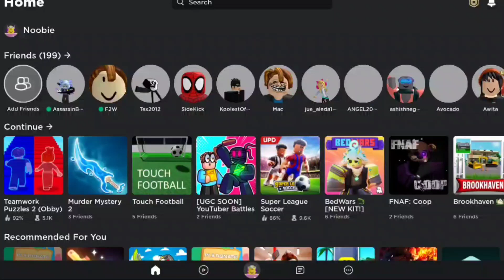How To Get Headless For Cheap?!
In this Roblox tutorial, we're diving into the Halloween spirit and showing you how to snag the coveted Headless Head item without breaking the bank! 💸 Whether you're a longtime Robloxian or just getting started, we've got tips, tricks, and insider secrets to help you rock that eerie, headless look this Halloween.